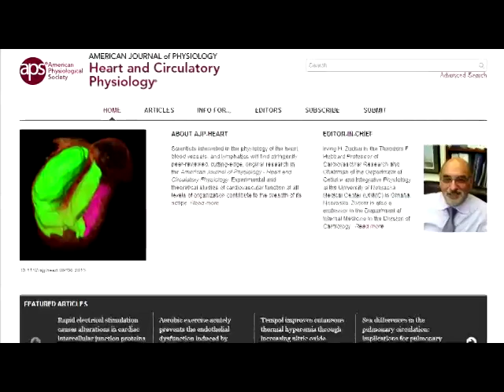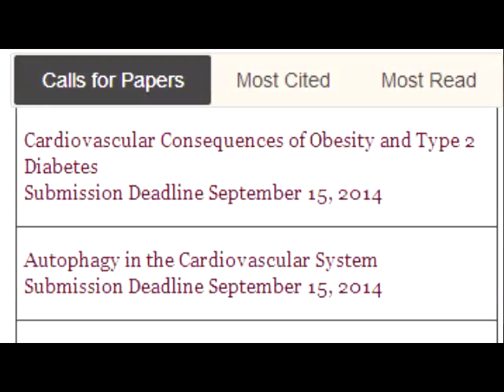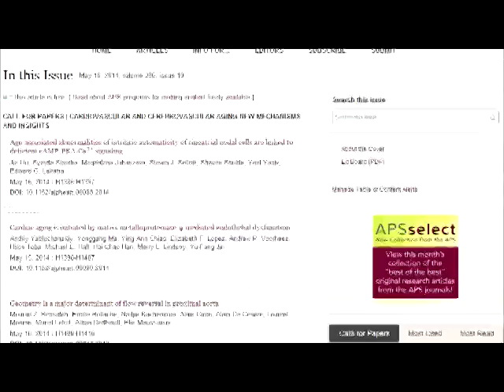AJP—Heart and Circulatory Physiology: New Editor, New Things in Store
Irving H. Zucker, PhD, outlines his plans as new editor-in-chief of the American Journal of Physiology—Heart and Circulatory Physiology. He discusses the AJP—Heart review process, upcoming calls for papers, and the journal’s expanding presence on social media.